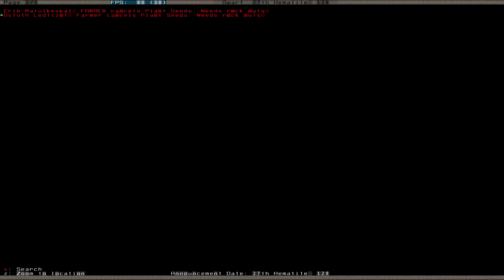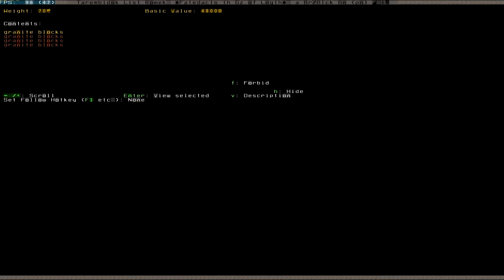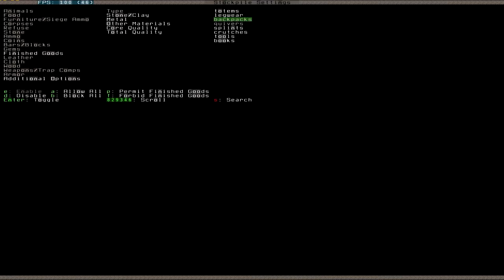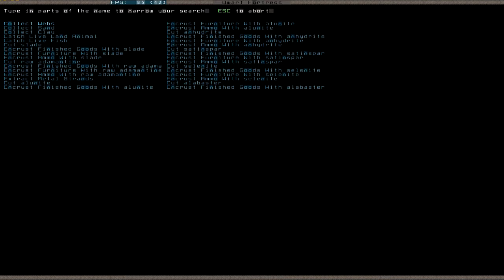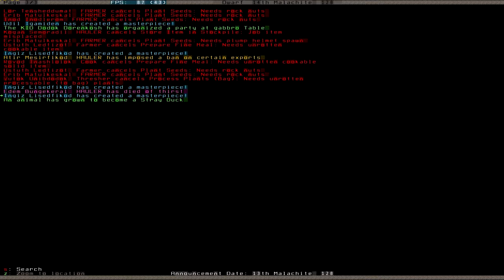Let's Play Dwarf Fortress 030 (Deutsch)